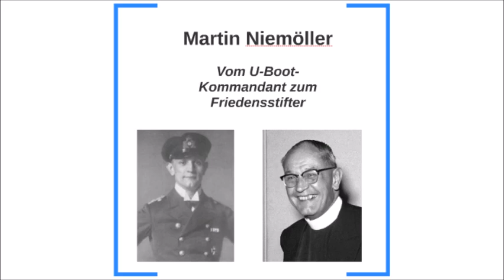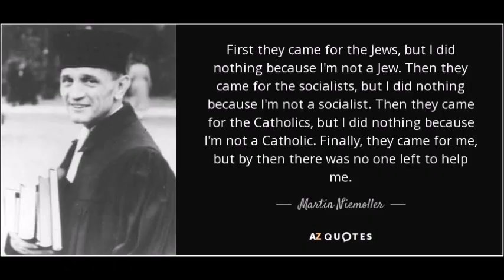Gunadasa Kapuge Voice Father Martin